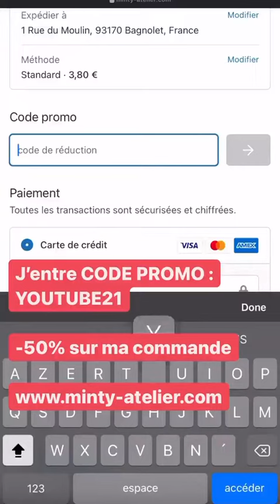DYLAN THIRY - 21 Aout 2021